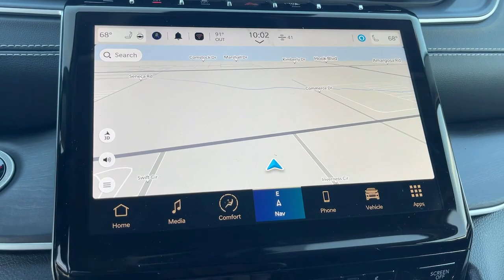2023 Jeep Grand Cherokee L Victorville, High Desert, Hesperia, Apple Valley, Adelanto, CA 23J6108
Silver Zynith New 2023 Jeep Grand Cherokee L Limited available in Victorville, California at Victorville Motors. Servicing the High Desert, Hesperia, Apple Valley, Adelanto, CA Area.

Victorville Motors
14617 Civic Dr

Silver Zynith 2023 Jeep Grand Cherokee L Limited 4WD 8-Speed Automatic 3.6L V6 24V VVT Not all Guests will qualify for rebates. Some Guests may qualify for more. Dealer installed options may be extra. See dealer for details. Price includes Conditional Rebate(s)$1000 - California BC Bonus Cash CACPA. Exp. 05/31/2023 $1500 - Retail Bonus Cash 23CPA1. Exp. 05/31/2023 $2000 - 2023 Jeep Bonus Cash 23CPA. Exp. 05/31/2023